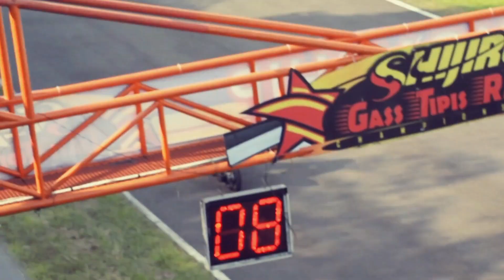ANAK SANG LEGEND JAWARANYA ❗RACE 2 KELAS BEGINNER ONEPRIX SERI 2 TASIKMALAYA